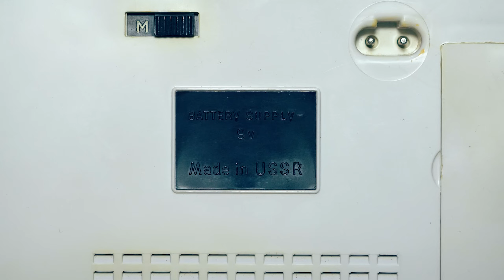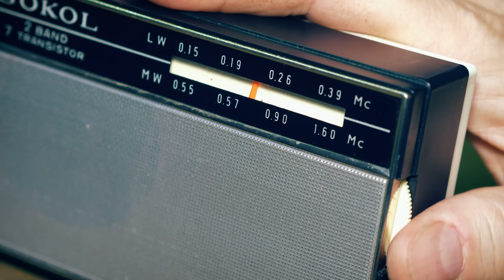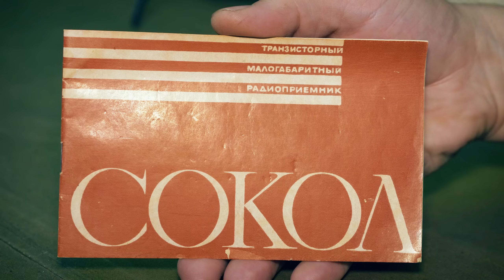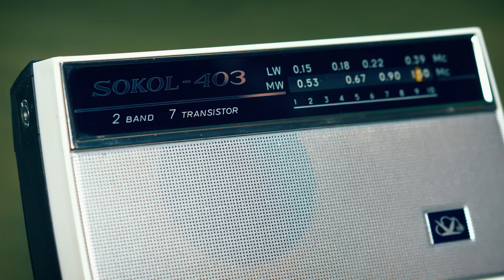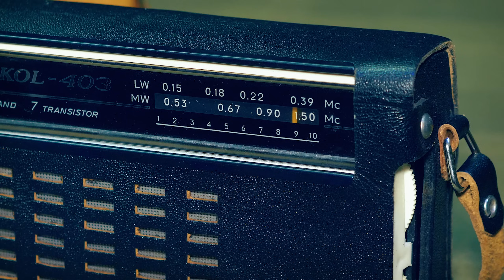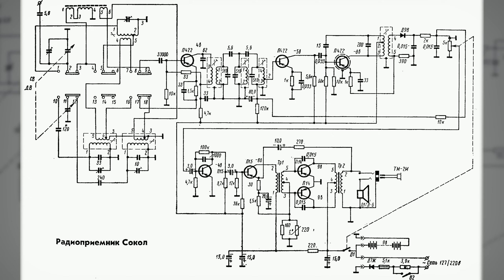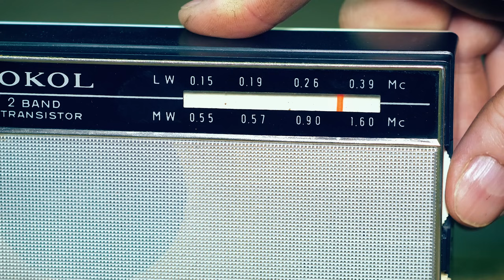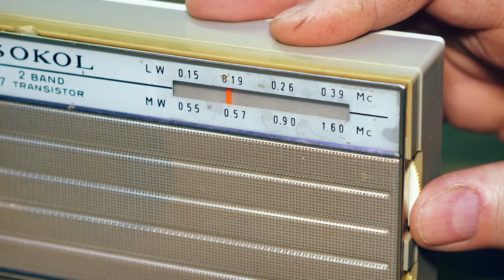Старое радио #5 Радиоприёмник Сокол и Сокол-403. Сделано в СССР.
Старое радио #5 Радиоприёмники Сокол и Сокол-403